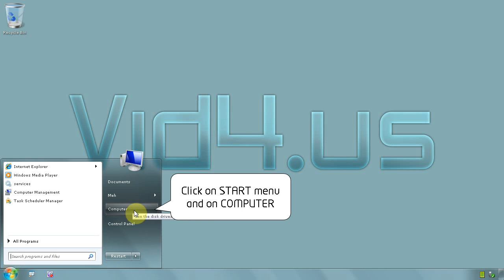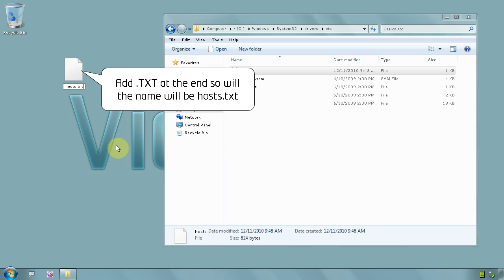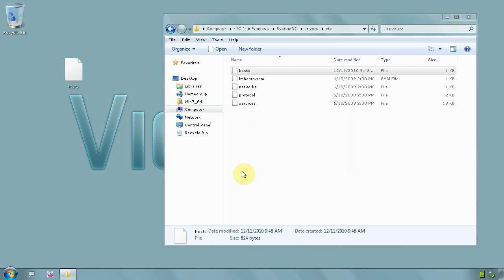Windows 7 Ultimate 64 bit - How to edit host file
Click on start and on menu COMPUTER
First, we have to set up Explorer to display hidden system files
Click on TOLLS (hold keyboard button ALT to view it) and click on menu FOLDER OPTIONS
With folder options open click on tab VIEW
First, on option HIDDEN FILES AND FOLDERS select SHOW HIDDEN FILES, FOLDERS AND DRIVES
Deselect option HIDE PROTECTED OPERATING SYSTEM FILES... and click button YES on the warning window
And click button OK to save settings and close options
Now navigate to C:\Windows\System32\Drivers\ETC\
First file you see should be HOSTS, right click on it and select copy, go to desktop and right click, select PASTE
Double click file HOSTS and choose to open with notepad or any other text editor
Do the modifications you need to do and save the file
Again right click on it and select COPY, go to C:\Windows\System32\Drivers\ETC\ right click, select PASTE
Replace the file thats already in that fodler with the one you modified, thats it, you done